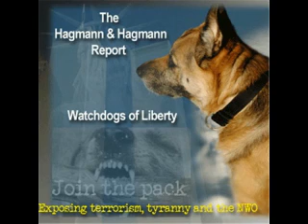Doc Marquis - Ex-illuminati Witch on the Hagmann & Hagmann Report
Sheila Zilinsky hosts the 26th of September episode of The Hagmann Report with guest Doc Marquis.  Doc Marquis is an Ex-illuminati witch.  He talks all things illuminati.

Doc Marquis has appeared on and has consulted for:

*The Oprah Winfrey Show,

*The Geraldo Rivera Show,

*Hard Copy,

*Inside Edition,

*Closing Comments,

*Camp Town Meeting,

*Telejournal News,

*Stand Up For Your Rights,

*The Americanist Perspective,

*Where is Rhode Island,

*Unsolved Mysteries,

*Talk of the Town,

*Fox Television.